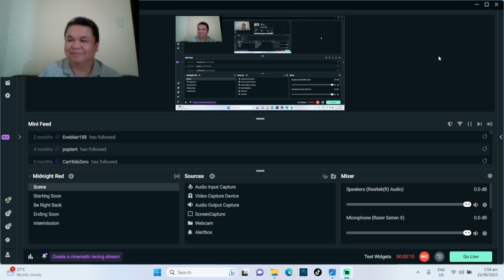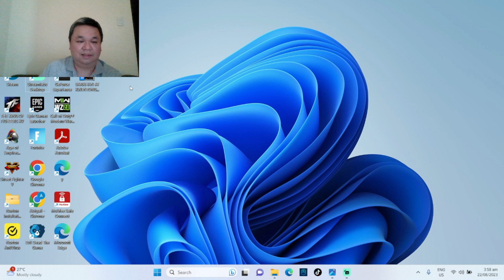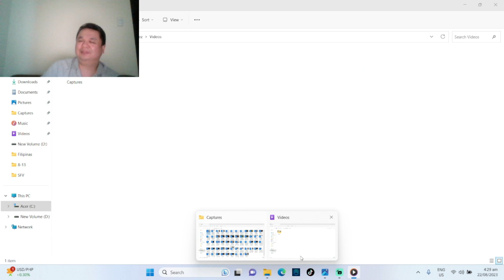Kwentong ASIN Raffy Tulfo VS Atty Libayan